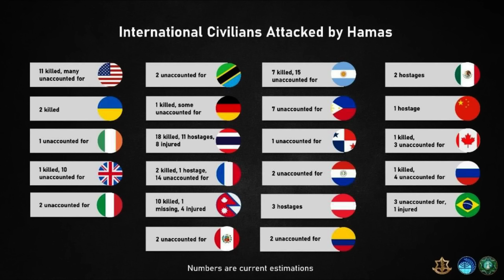США отправляют второй авианосец к берегам Израиля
Хамас будет стерт с лица Земли, а любой пытающийся помешать силам обороны Израиля пожалетт об этом.
BTC - bc1q9h2r267ry99pfs38cyceyglu3ayrsalyr9u48z
0xa4e62Aeb9970f28F57fB2CEfE9D26b3690e388De